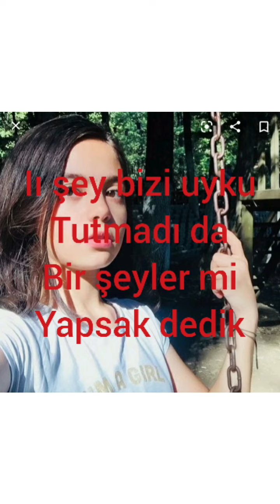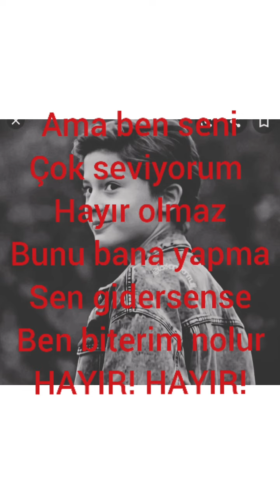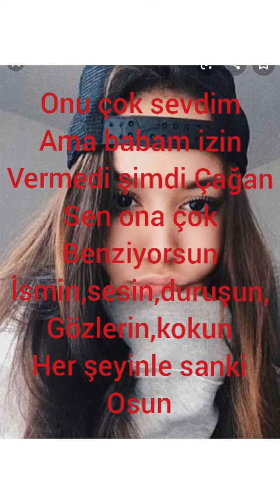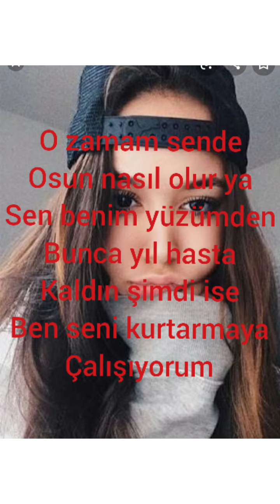ŞİZOFREN 8. BÖLÜM İYİ SEYİRLER ❤🍿